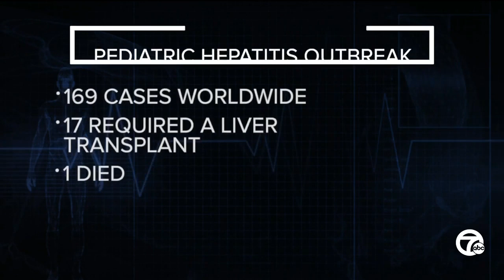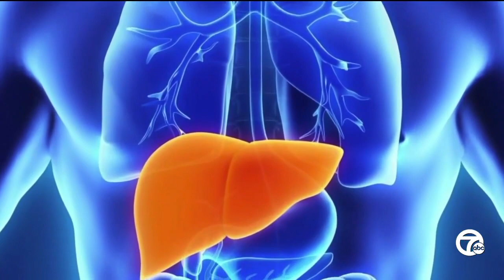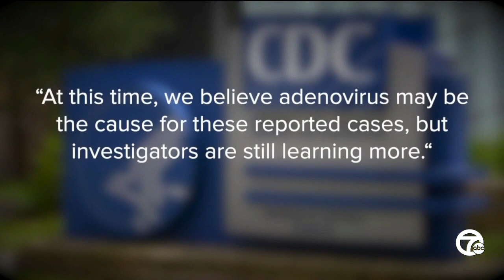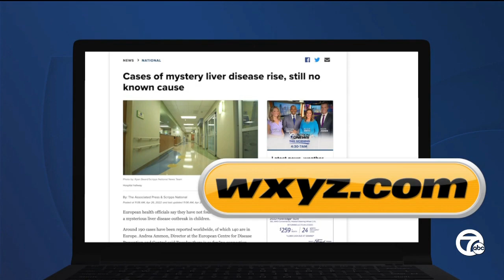Mysterious hepatitis outbreak in kids leads to concerns in metro Detroit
Doctors are sounding the alarm about a pediatric hepatitis outbreak after the Centers for Disease Control and Prevention issued an alert to notify medical professionals.